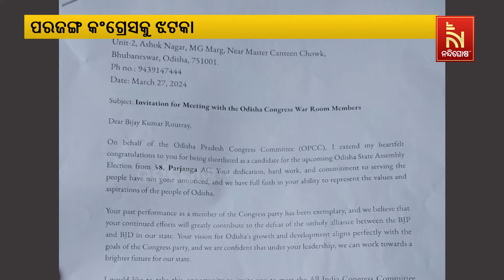Parjanga & Kankadahada Block Congress Presidents Quit Party In Dhenkanal | Nandighosha TV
Parjanga & Kankadahada Block Congress Presidents Quit Party In Dhenkanal
ଢେଙ୍କାନାଳ ଜିଲ୍ଲା ପରଜଙ୍ଗ ନିର୍ବାଚନମଣ୍ଡଳୀରେ କଂଗ୍ରେସକୁ ଝଟକା। ଦଳ ଛାଡ଼ିଲେ ପରଜଂଙ୍ଗ ବ୍ଲକ କଂଗ୍ରେସ ସଭାପତି ବିଜୟ କୁମାର ରାଉତରାୟ ଓ କଙ୍କଡ଼ାହାଡ଼ ବ୍ଲକ ସଭାପତି ଧନେଶ୍ଵର ସାହୁ | Nandighosha TV

* DishTV Channel No: 1367
* Airtel Digital TV Channel No: 611
* TATASky Channel No: 1779
* Hathw@y Channel No: 731
* NXT Digital Channel No: 16
* SITI Channel No: 17 & 458
* GTPL Channel No: 719
* SUN Direct Channel No: 667
* Asianet Channel No: 219